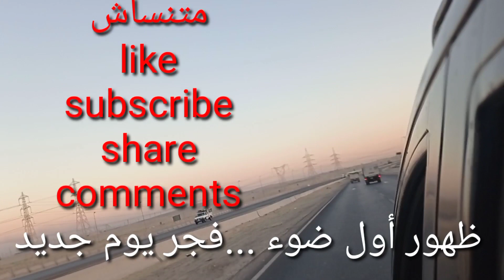ليلة سفر... الطريق الصحراوي الشرقي أسيوط القاهرة